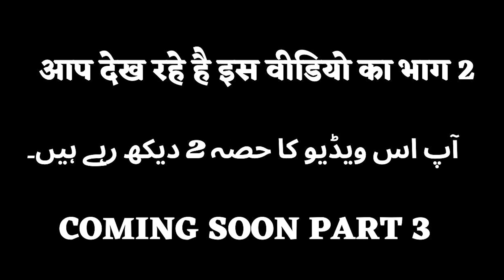KatleAam Aur Markaat Ko Apni Akhnon Ke SAMNE Dekha (Kashmiri Lal Pandit)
1947  को जब जब हमने पढ़ा या किसी से सुना तो जो कहानियाँ या जो बातें हमारे सामने आई वो सब झूठी और बेमानी निकली इन वीडियो के सामने, जिन वीडियो में वो बातें  ये बुजुर्ग हमें सुना रहे है, तो सच्ची और पक्की बातें जो सही है 47 के बारे में वो यहीं है जो आप देख रहे है